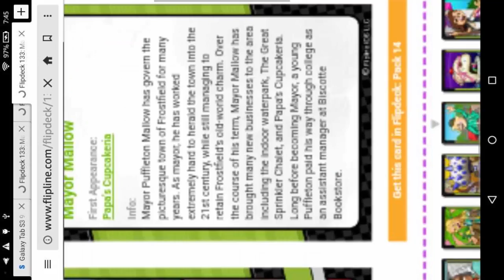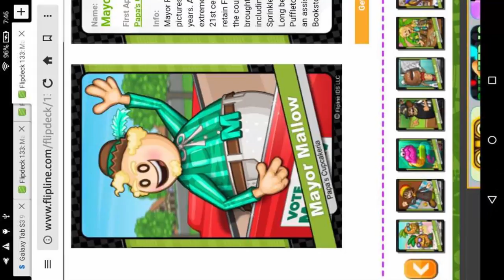Papa's Pancakeria HD | Part 31 - Eggnog & Strawberry Syrup!!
We unlocked all of the standard syrups!

Love You ♡☮